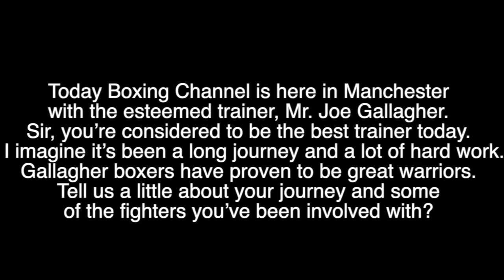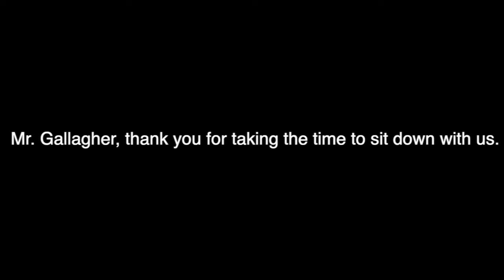Joe Gallagher Interview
Today Boxing Channel is here in Manchester with the esteemed trainer, Mr. Joe Gallagher. Sir, you’re considered to be the best trainer today.  I imagine it’s been a long journey and a lot of hard work. Gallagher boxers have proven to be great warriors. Tell us a little about your journey and some of the fighters you’ve been involved with? 00:00

Who were some of your early world champions? 1:16

Let’s mention the current and future Gallagher warriors, who should we be keeping our eye on? 1:54

Who do you see Callum Smith fighting next? 2:26

Callum has held the WBA and Ring magazine super-middleweight titles since September 2018, and he won the World Boxing Super Series super-middleweight tournament that same month.What were the differences in training camp? 3:06

As a trainer, who do think would be the better match for Callum? Andre Ward, Canelo Alvarez, or Julio Cesar Chaves? 3:45